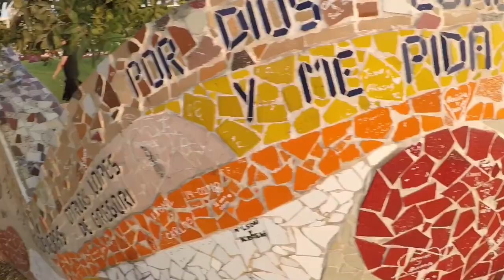Running From The Bulls In Lima Peru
Join me as I document my travels around the world. This episode features Toro fest were we got invited to hop in the ring with the bulls